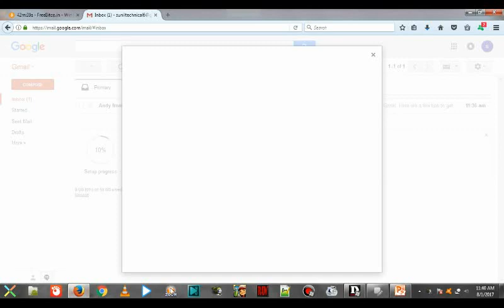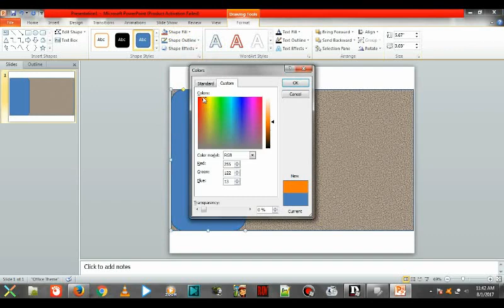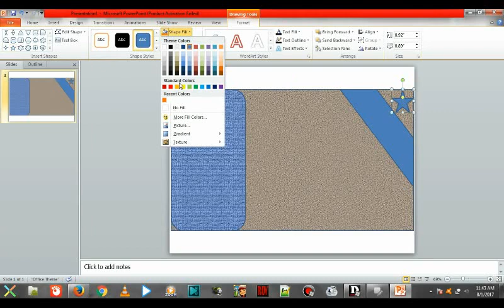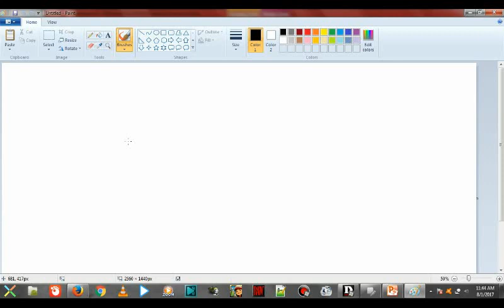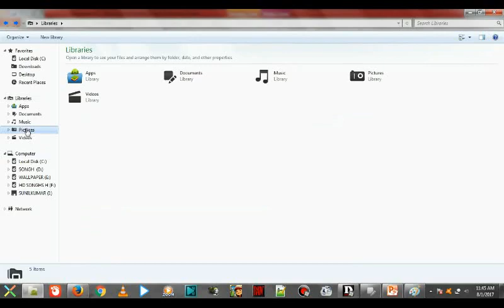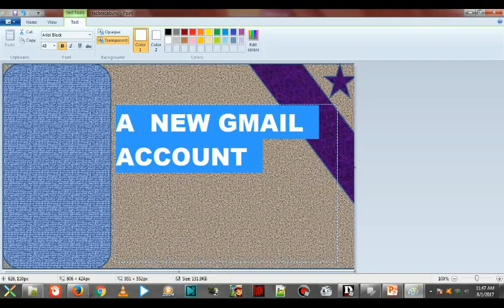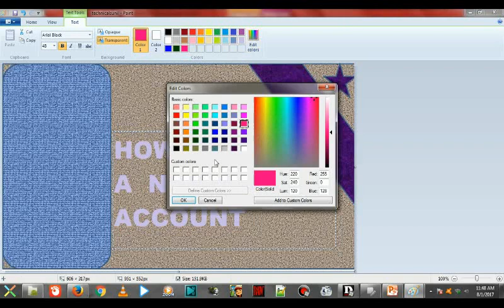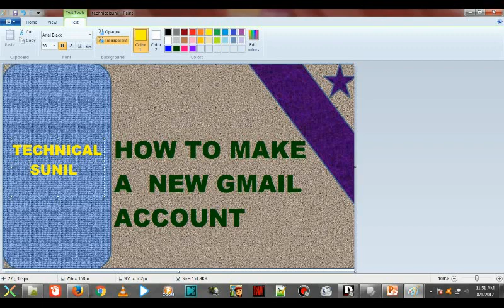MS POWER POINT ME APNE CHANNEL KA BUTIFULL LOGO KASE BANAYE !!!!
MS POWER POINT ME APNE CHANNEL KA BUTIFULL LOGO KASE BANAYE ! BY SUNIL TECHNICAL !

MS-POWER POINT ME A SUNDER LOGO KASE BANAYE
APNE CHANNEL KA CUSTOM THMBANIL BI BANAY SAKTE HE AP USKO

THANKS